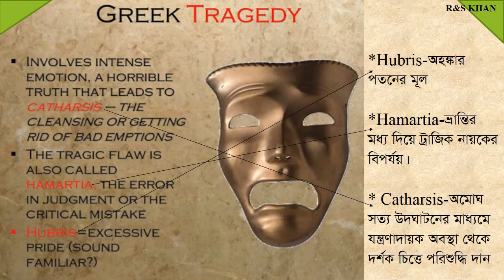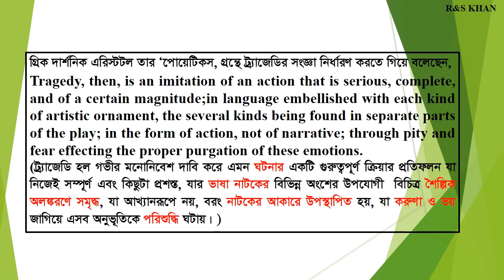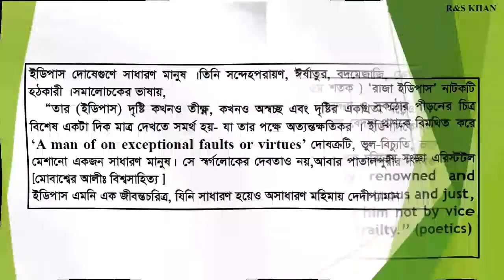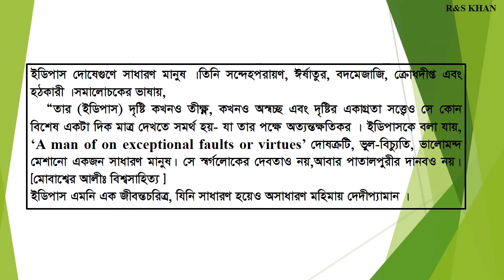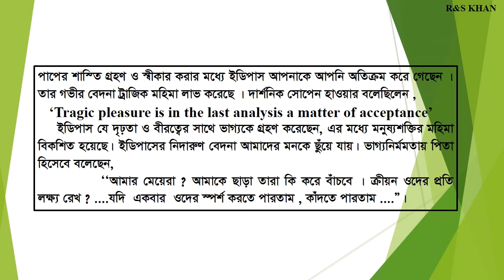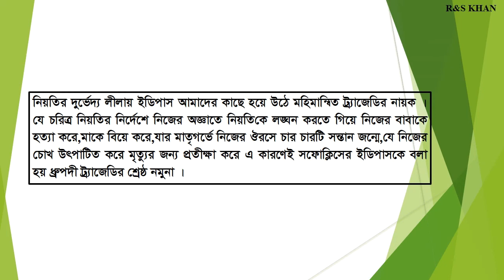ট্রাজেডি হিসেবে ‘ইডিপাস’ নাটকের সার্থকতা.TRAGEDY OF OEDIPUS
ট্রাজেডি নাটক হিসেবে“ইডিপাস” এর সার্থকতা বিচার কর।
গ্রিক ট্রাজেডির এক উজ্জ্বল দৃষ্টান্ত হলো নাট্যকার সফোক্লিস রচিত “ইডিপাস”।
(Discussion about the tragedy of oedipus)